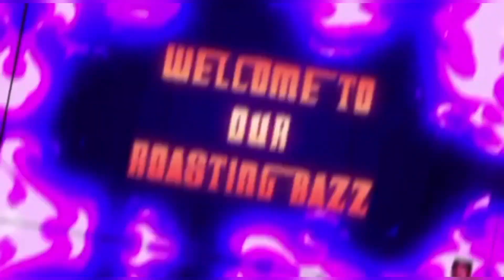Basirhat Best aquarium shop oscars gulami alligatorgar angels chiclets dollar@shibaloyaqua7791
aquarium shop review

Name Rangan Dutta

From Basirhat